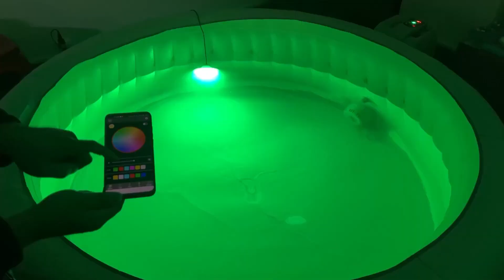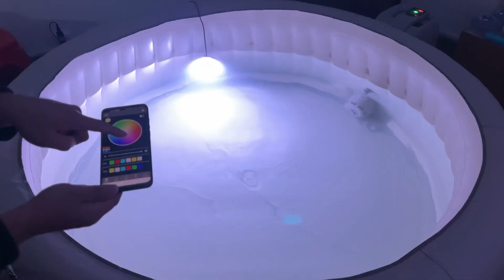LED High Brightness Pool Light 302A